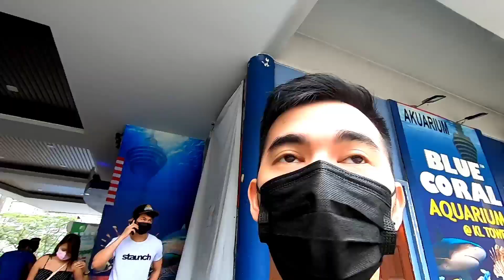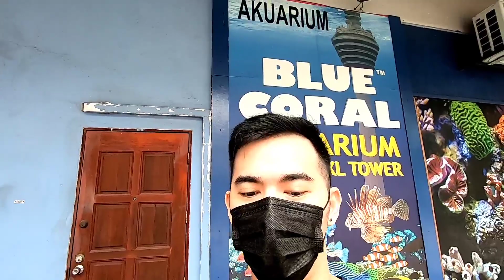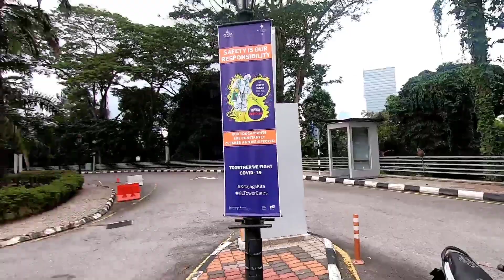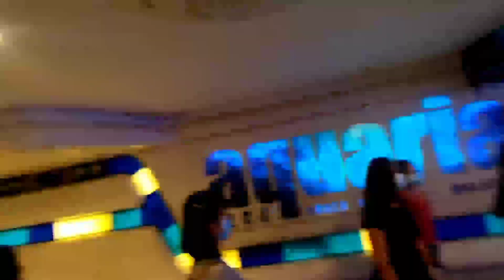BATANGUEÑO sa KL TOWER (FAILED TRIP) | Buhay sa Malaysia OFW Vlog!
Samahan nyo ako, si Papa B, sa paglabas at paglakwatysa sa Malaysia. Walang arte-arte at tunay na nangyayare sa Malaysia. Samahan nyo kami pagpunta sa KL TOWER at kilalanin ang iba pang mga batangueño, ngunit sa kasamaang palad eh tingnan nyo ang nangyare sa amin.  Enjoy at magiingat tayong lahat! Godbless

Equipment:
Go Pro hero 7
Realme 6
Yunteng monopod